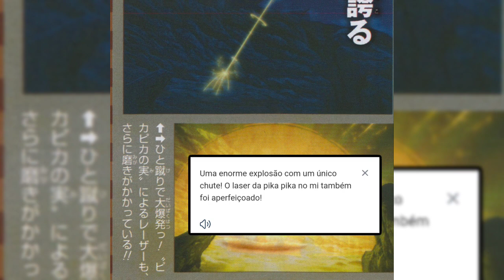O empate de Luffy e Kizaru e a chegada de Saturno | One Piece